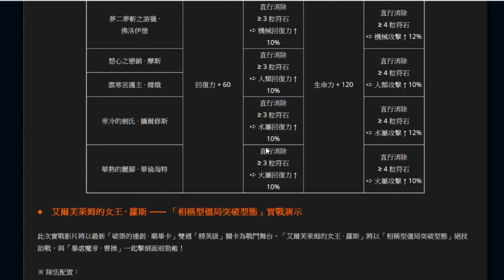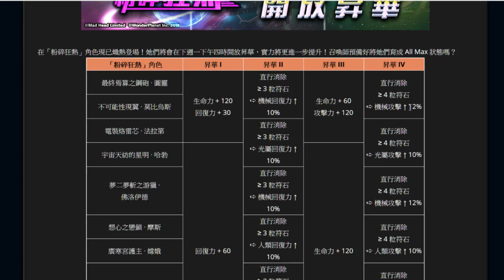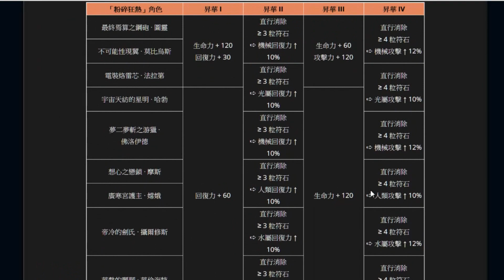【神魔之塔】粉碎狂熱系列昇華《這昇華就差了一點》【平民百姓精屁分析】